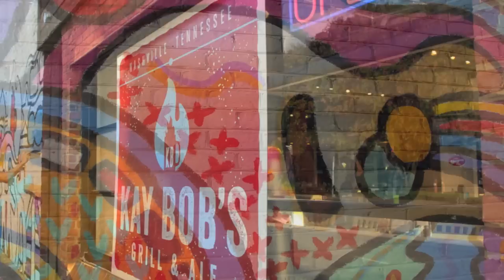KAY BOB'S Hillsboro Village Community Mural, Nashville, TN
This mural is located at 1602 21st Avenue South in Nashville, Tennessee
(the wall is on Capers Avenue at 21st Ave. S)

Special Thanks to The Hillsboro Village Art Walk & All Mural Participants!